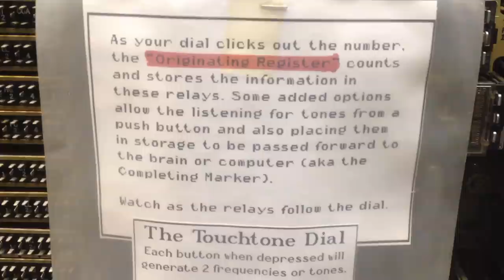Crossbar switching system - Telephone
From the Museum of Communications, this is a quick video of me standing in one of the aisles of the crossbar frames.  I don't know which model this was, but I'll update the video when I figure it out.

The system is constantly dialing via an auto-dialer one aisle over.